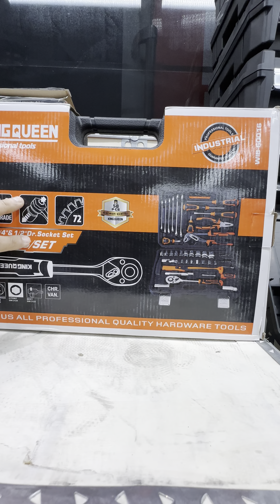Что мужчины любят получать в подарок? Тел:+99891-135-11-13